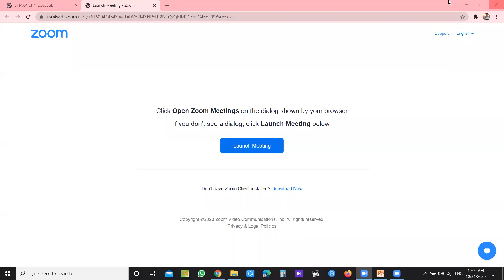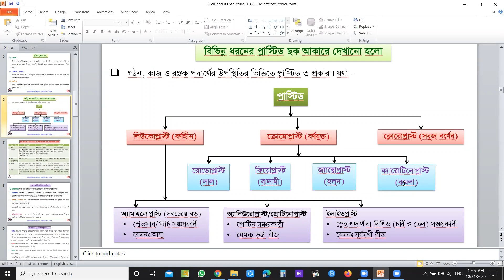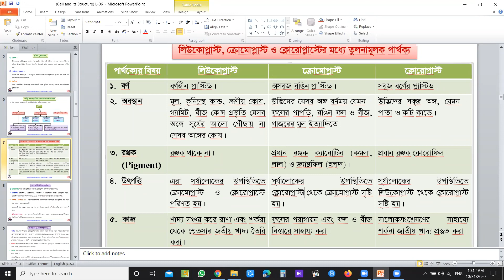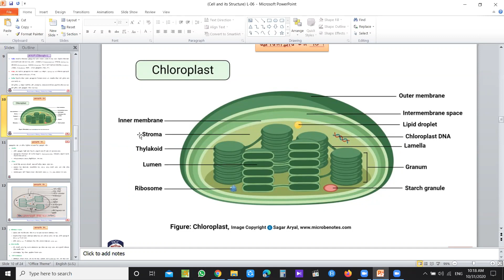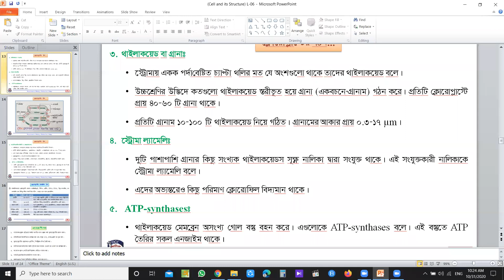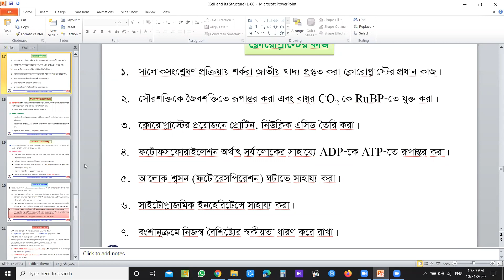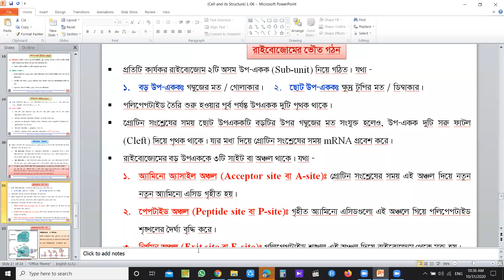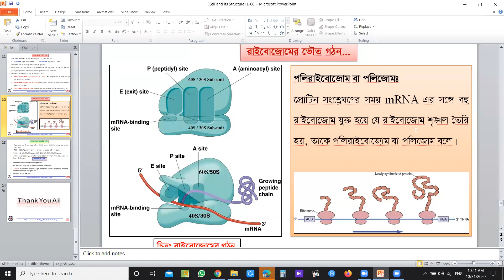HSC, Bio 1st paper, Chapter-1, Structure and function of Plastid;Structure and function of ribosome.